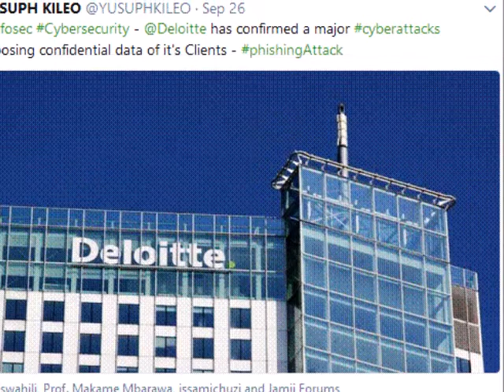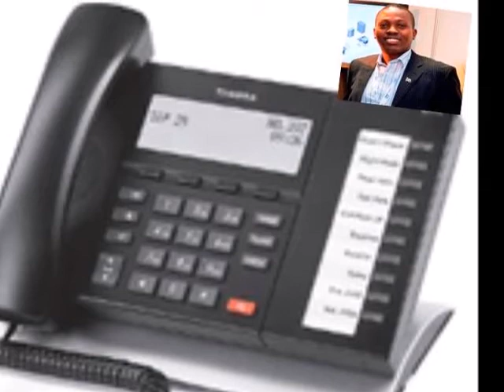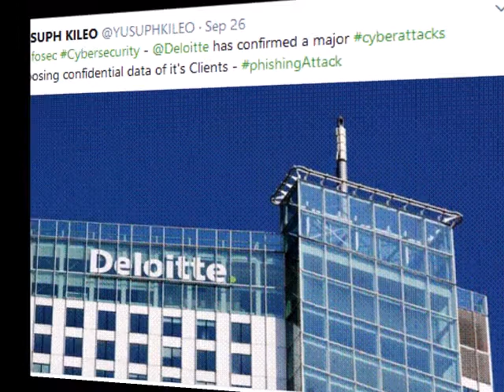CYBERSECURITY AWARNESS MONTH 2017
MAHOJIANO YANGU NA RADIO ONE NIPASHE - Kuhusiana na "Cybersecurity Awareness Month" pamoja na tukio la Juma tatu la shambulizi mtandao dhidi ya kampuni ya deloiite ya Marekani.